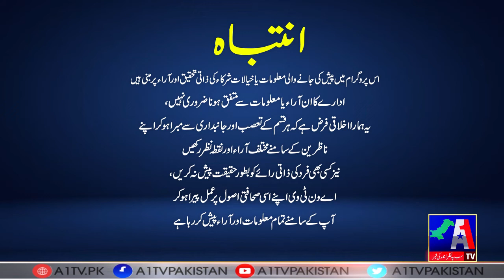Haqeqat Kia Hae | Sonia Adnan | A1 TV | 29 July 2022